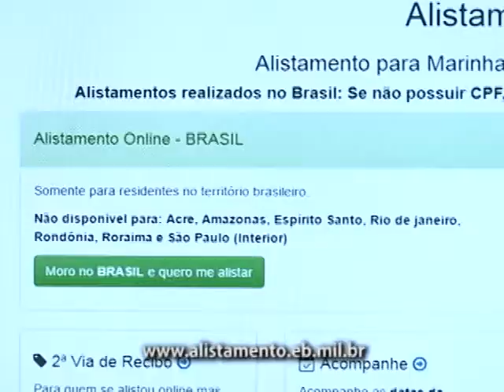Alistamento militar pode ser feito pela internet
Jovens que já possuem ou completam 18 anos neste ano tem até o dia 30 de junho para realizarem o alistamento militar. Neste ano, uma novidade: o ministério da defesa permite que o cadastro seja feito também por meio da internet